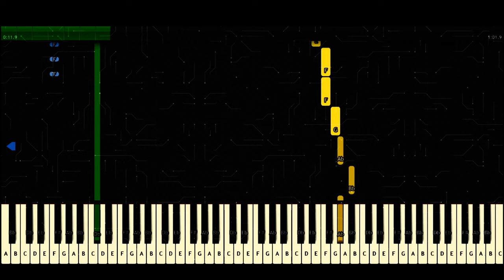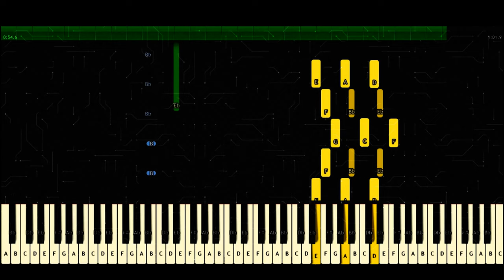Wednesday Paint it Black (theme cello orchestral cover)